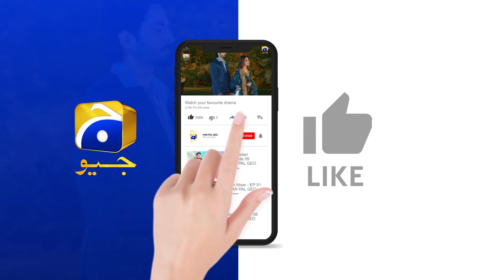Daulat Sametnay Ki Tumhari Chaal Nakam Hogyi || Aafat || Har Pal Geo